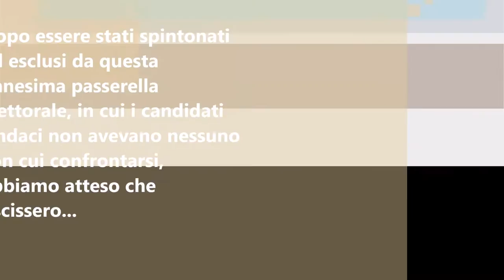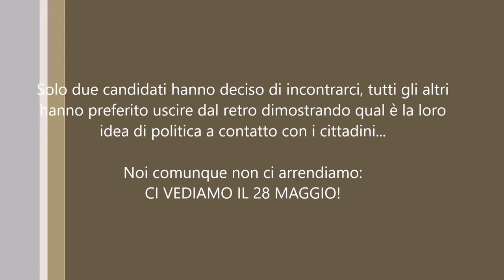Torino, verso il 28Maggio. Contestata conferenza dei candidati sindaci